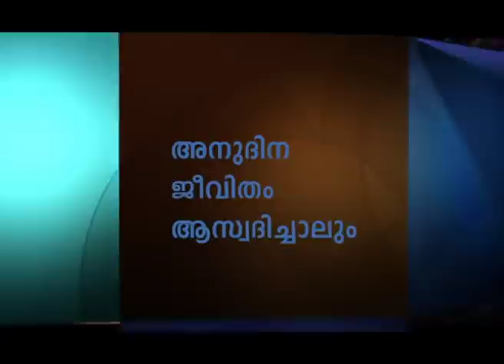വേവലാതിക്കും ഉത്കണ്ഠയ്ക്കും അപ്പുറത്തേക്ക് നീങ്ങുന്നു - Moving Beyond Worry And Anxiety Pt 1 - Joyce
Moving Beyond Worry And Anxiety Malayalam
വേവലാതിക്കും ഉത്കണ്ഠയ്ക്കും അപ്പുറത്തേക്ക് നീങ്ങുന്നു